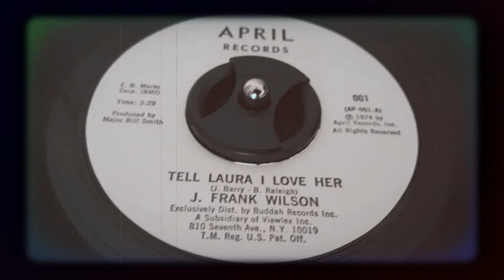J. Frank Wilson - Tell Laura I Love Her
Released on April 001